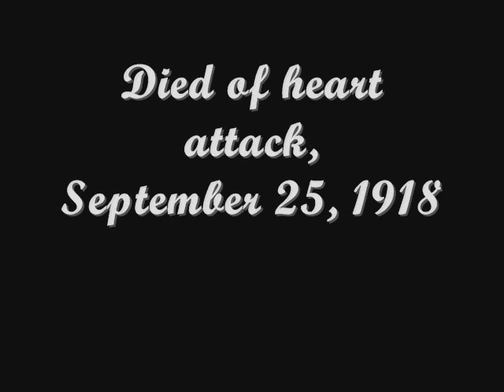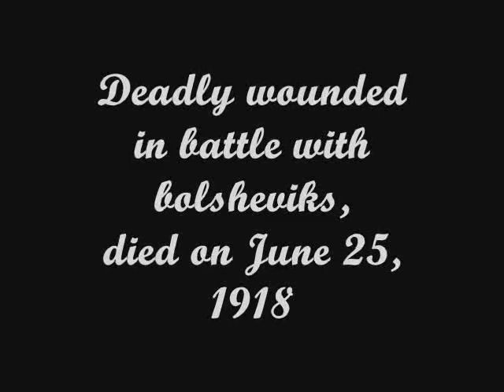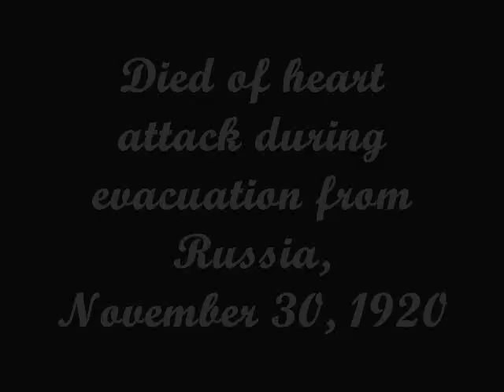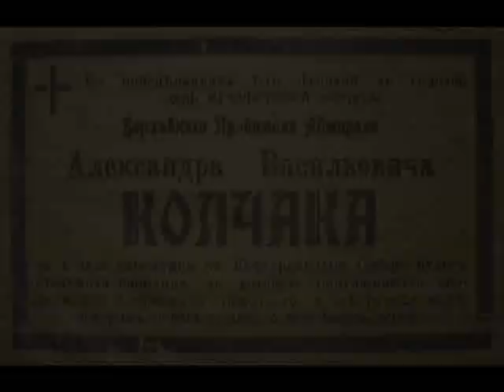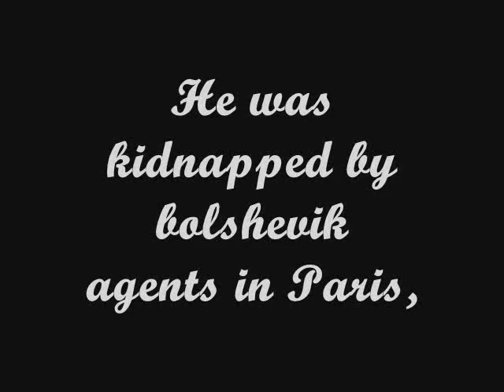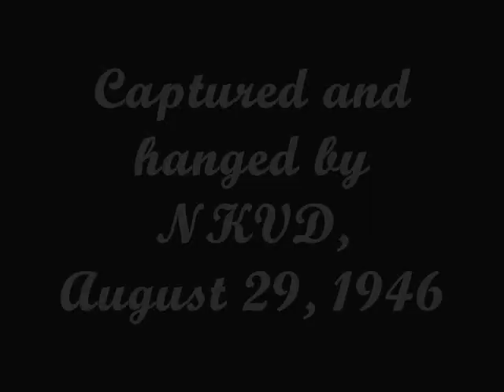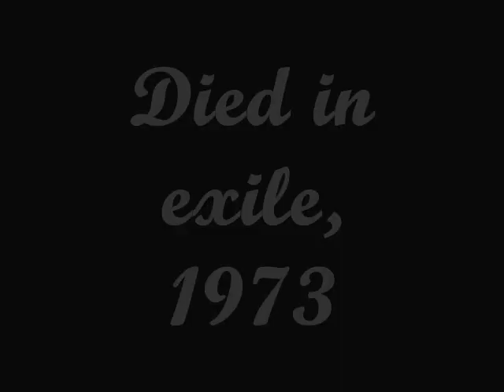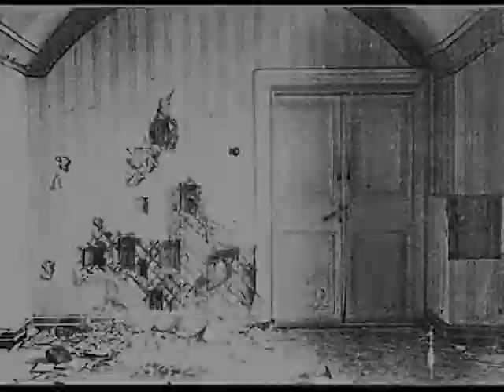Tribute to White Army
Tribute to Russian White Army